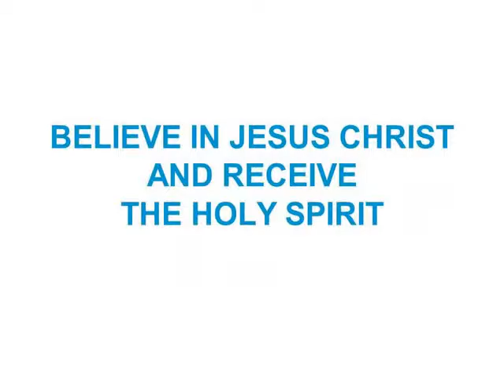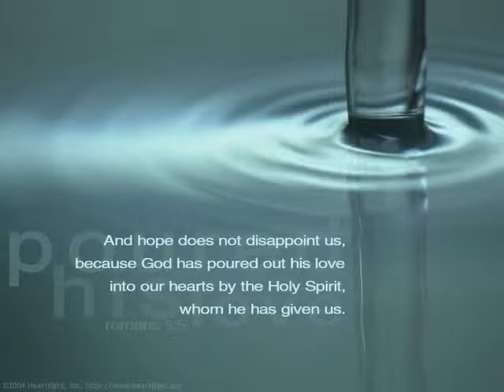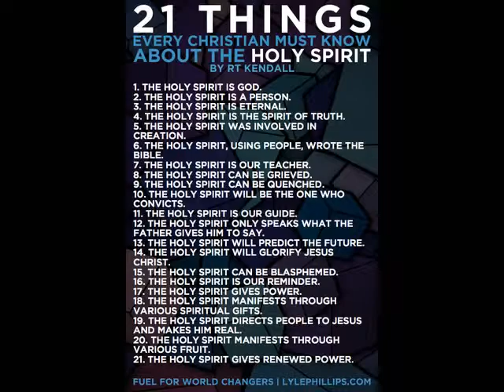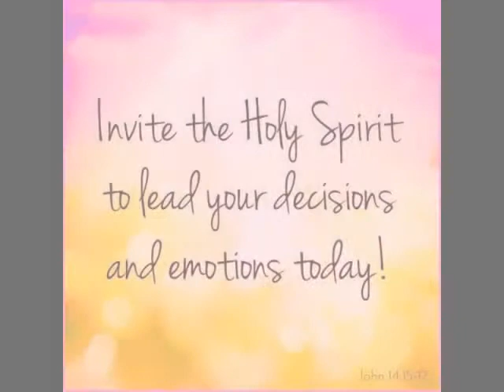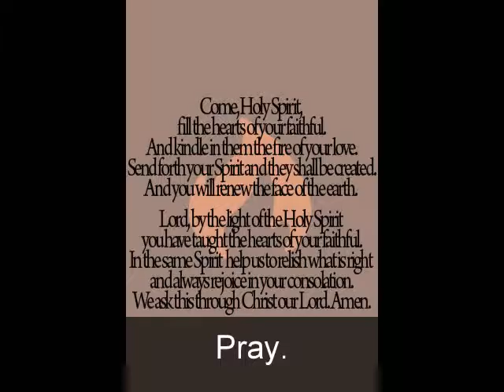The Forgotten God-The Holy Spirit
Holy Spirit video, who He is and What He does.